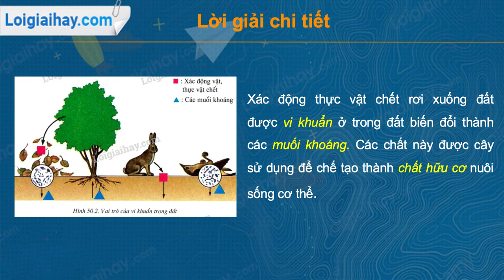Trả lời câu hỏi thảo luận số 1 trang 162 SGK Sinh học 6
Quan sát H50.2, điền vào các chỗ trống trong các đoạn câu sau đây bằng các từ thích hợp cho trước: vi khuẩn, muối khoáng và chất hữu cơ.
Xác động thực vật chết rơi xuống đất được……… ở trong đất biến đổi thành các……… các chất này được cây sử dụng để chế tạo thành……… nuôi sống cơ thể. .